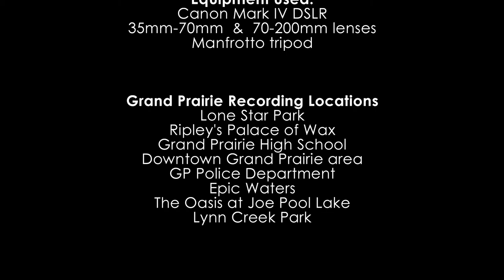Grand Prairie, TX video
Produced, recorded and edited by Jose Galvan. Shooting locations: Lone Star Park, Ripley's Palace of Wax/Believe It Or Not, Grand Prairie High School, downtown Grand Prairie area, Grand Prairie Police Department, Epic Waters, The Oasis at Joe Pool Lake and Lynn Creek Park.